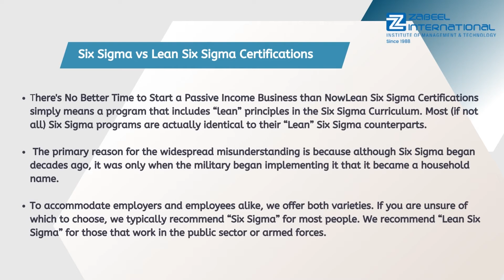Lean Six Sigma Certification Training in Dubai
Lean 6 Sigma training and qualification outfits you to be better placed to help drive, support, and lead critical projects to develop a local degree to assist in redesigning whole organizations. From a service viewpoint, it drives fundamental improvement and staff member interaction and also aids you far better in serving your consumers.